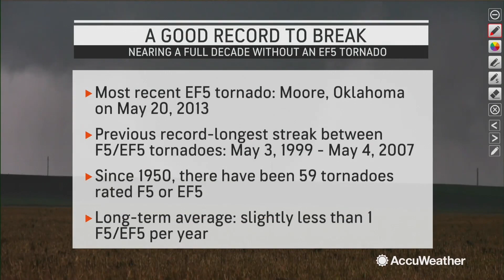Top 5 tornado outbreaks this year | AccuWeather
AccuWeather's Bernie Rayno looks at the top 5 tornado outbreaks in 2023.